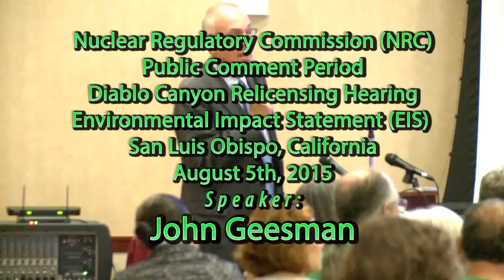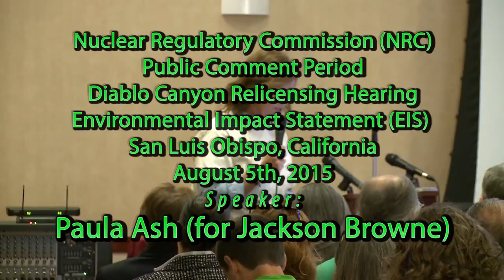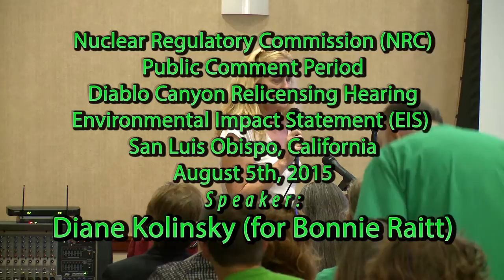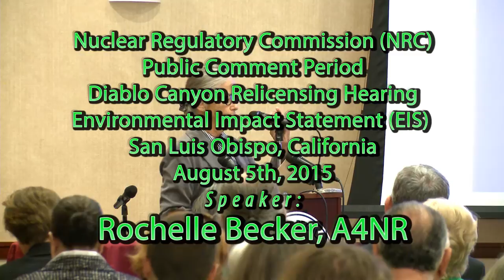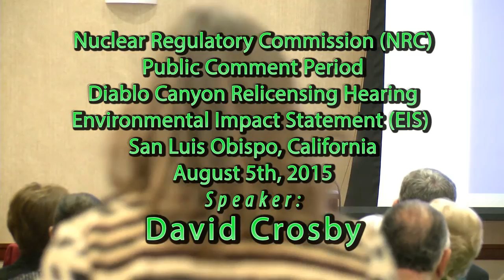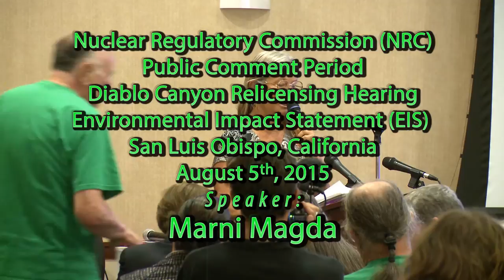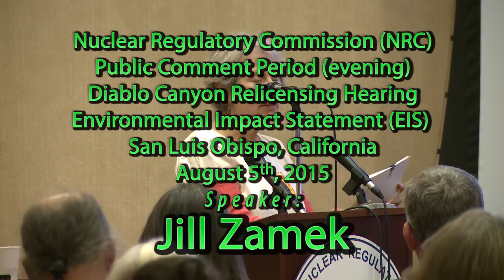Diablo Canyon Relicensing Hearing Environmental Impact Statements 8/5/15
Nuclear Regulatory Commission (NRC) Public Comment Period
Diablo Canyon Relicensing Hearing Environmental Impact Statement (EIS)
San Luis Obispo, California August 5th, 2015

Feds to decide whether state’s last nuclear plant stays or goes

PG&E overlooked key seismic test at Diablo Canyon nuclear plant